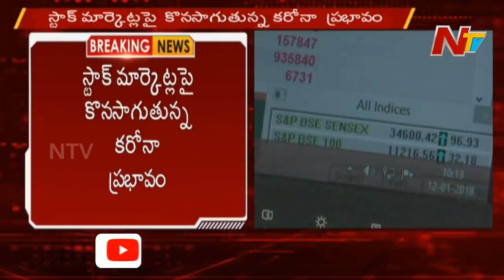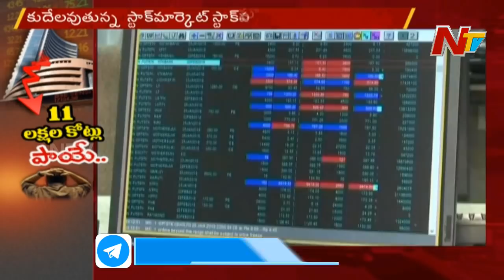భారీ నష్టాల్లో స్టాక్ మార్కెట్లు: Stock Market Fall Down | NTV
Stock Market Fall Down